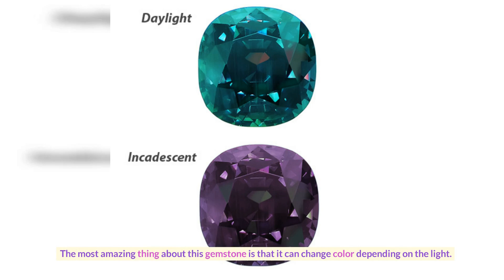Top 7 most expensive precious stones in the world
In this video, we will be exploring the top 7 most expensive precious stones in the world. From sapphires to rubies, these gemstones have captivated humans for centuries with their rarity, beauty, and value. But are they really worth the high price tag? Join us as we dive into the fascinating world of precious stones and discover the stories behind these breathtaking gems.